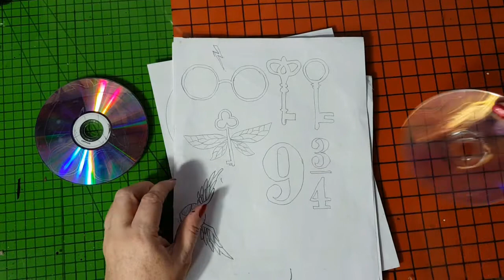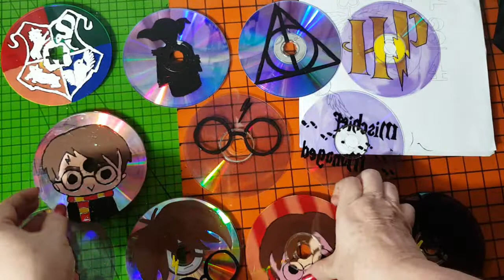3 IDEAS PARA QUE DECORAR EN ESTA NAVIDAD CON TEMÁTICA DE HARRY POTTER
MATERIALES
PRIMERA IDEA
DVD separados
Plantillas / Lápiz / Pilot
Papel carbón  / Tijeras / Cartón
Pinturas acrílicas / Pincel
Esferas navideñas pequeñas doradas
Esferas navideñas de colores grandes